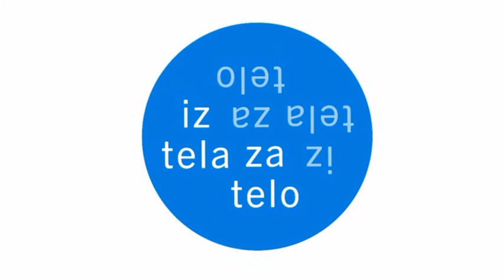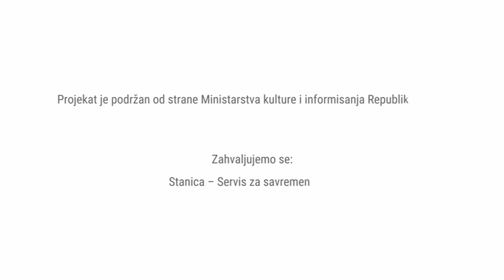Iz tela za telo - Treća epizoda - Dušan Bajčetić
Gost ove emisije je Dušan Bajčetić, plesač savremene igre i učenik baletske škole Lujo Davičo u Beogradu, koji je svoje školovanje ove godine nastavio na poznatoj Codarts akademiji u Roterdamu.
Dušan nam je približio iskustva koja je stekao tokom svog raznovrsnog plesnog obrazovanja, godina bavljenja takmičarskim plesom, ali i tokom učestvovanja u brojnim profesionalnim angažmanima u oblasti savremene igre.

Razgovarali smo o odnosu sa kolegama i profesorima, svakodnevnim navikama u ishrani i brizi o telu, ali i planovima i željama za budućnost – kako u ličnom stvaralaštvu i razvitku, tako i na nivou čitave plesne scene u Srbiji i inostranstvu.

Gost: Dušan Bajčetić
Autori i voditelji: Isidora Poledica i Aleksander Zain
Kamera i montaža: Vladimir Opsenica
Dizajn logoa: Jovana Bogdanović

Projekat je podržan od strane Ministarstva kulture i informisanja Republike Srbije

Zahvaljujemo se KC Magacin, Stanica - Servis za Savremeni ples i UG Satibara